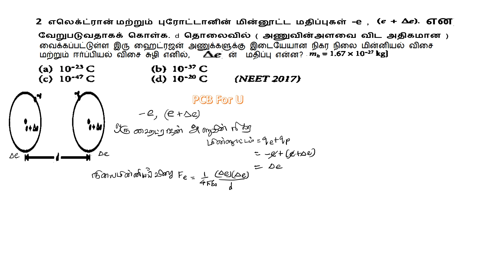எலெக்ட்ரான் மற்றும் புரோட்டான்கள் மின்னூட்ட மதிப்பில் -e , e + ∆e என வேறுபடுகிறது.நிலை மின்னியல்..